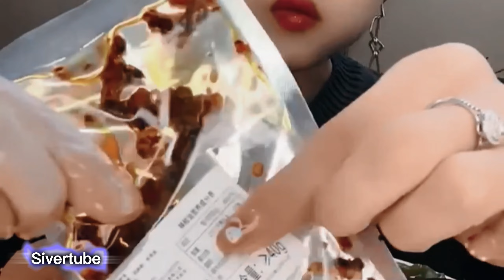Yummy duck legs​ pepper and sesame stew